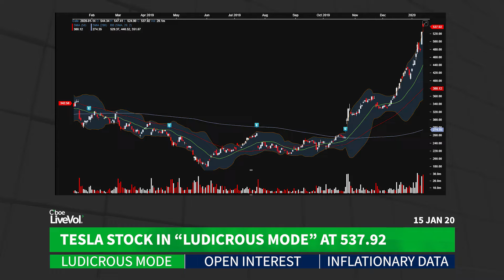Tesla in Ludicrous Mode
$TSLA in ludicrous mode; up over 100% since last earnings report. Plus, Kevin & Danny use LiveVol Pro to look at open interest & volume in $TSLA options.